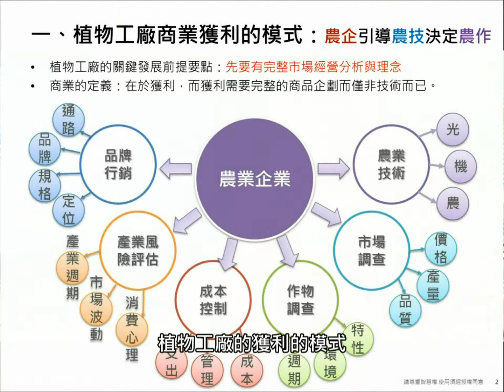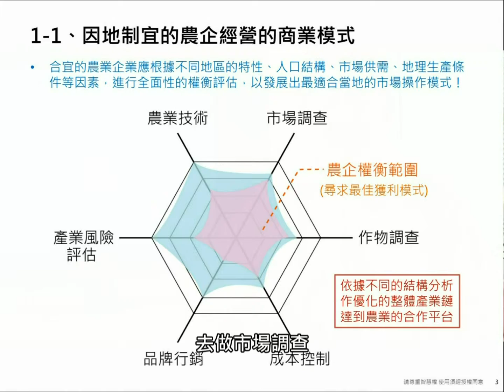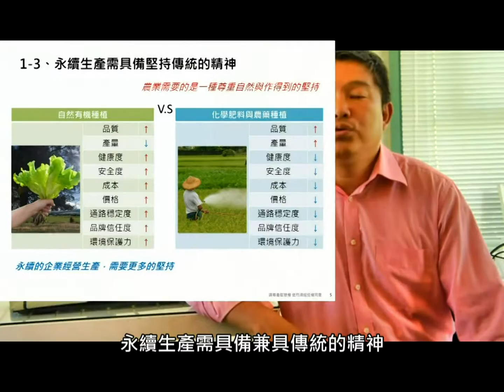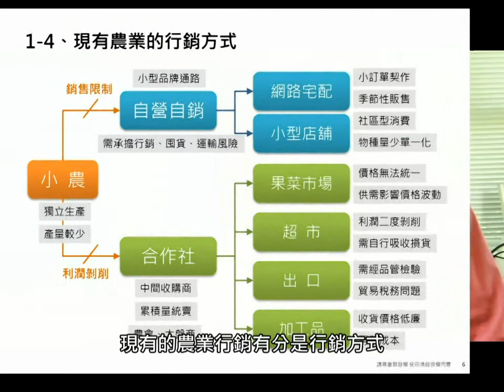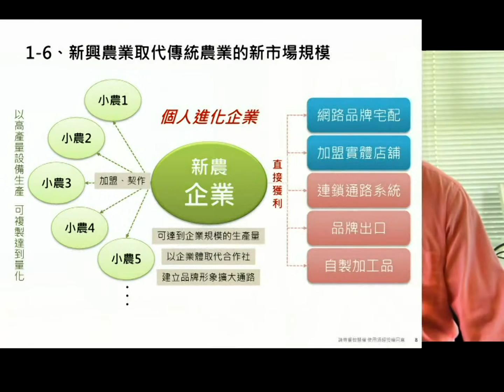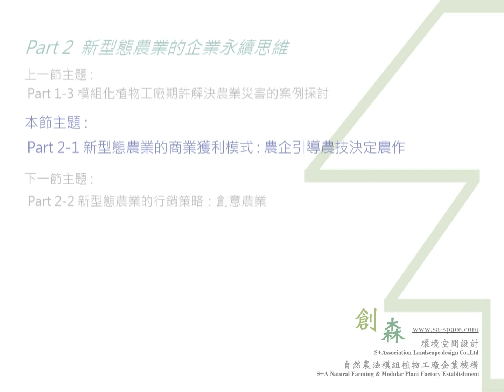part 2-1 新型態農業的商業獲利模式 : 農企引導農技決定農作 - 創森自然農法模組植物工廠 TEL: 02-26091602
Part 2 新型態農業的企業永續思維
之第一小節"part 2-1 新型態農業的商業獲利模式 : 農企引導農技決定農作" :
新型態農業要成功的條件，必須涵蓋非常多元的企業思維，而非科技設備可以解決一切。必需由農業企業的角度來思考市場需求與植物工廠的利基點，再來發展合適的設備等級。而非用高科技的LED、無塵室無塵衣、機器採收手臂等學術研究的設備，才能符合經濟獲利的基礎。

本次課程總共含七大主題：
Part 1多元性農糧問題與新農的可能方向
Part 3 可被推廣接受的植物工廠問題與對策
Part 4 自然農法模組植物工廠市場領先優勢
Part 5 不同經濟考量設計建廠經驗紀錄
Part 6 植物工廠營運模式種類分析(詳細篇幅請於公司網站下載第Part 12篇)

更多內容請連結自官網：Sbfarmgroup.com 觀看，或連結其他相關影片。